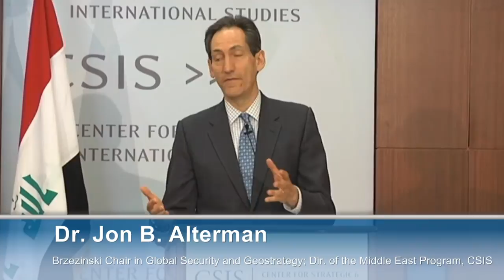140423 mideast iraq cut